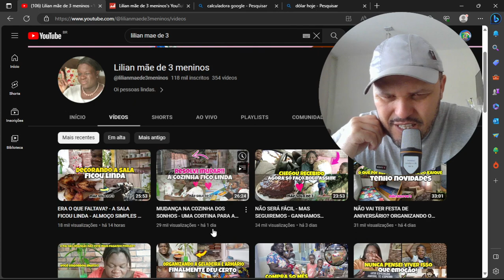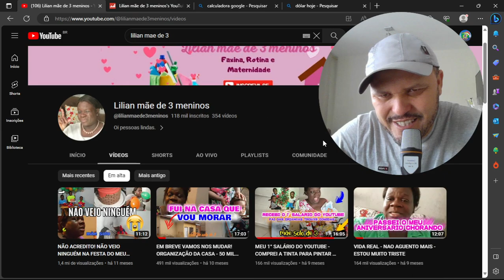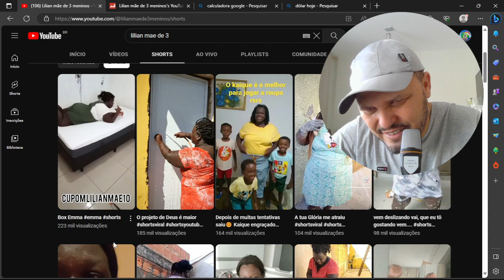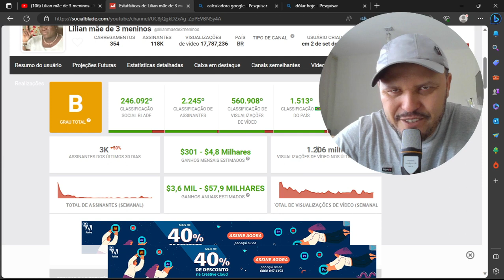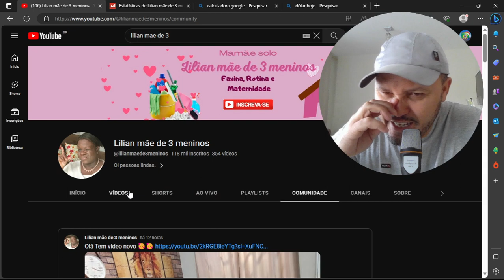QUANTO GANHA O CANAL DA LILIAN MAE DE 03 MENNOS atualizado